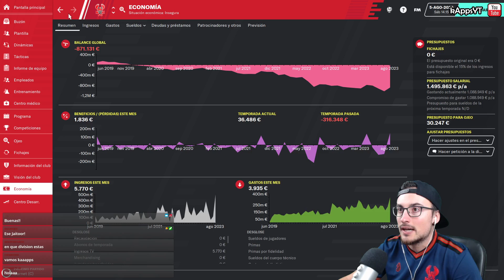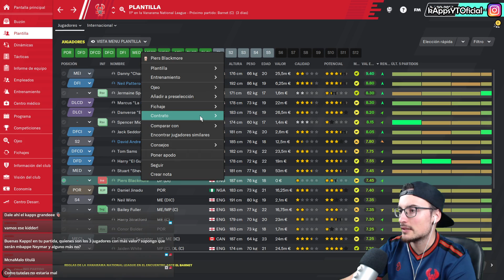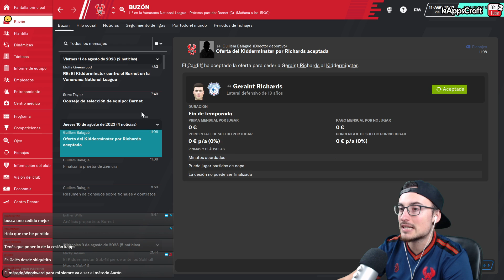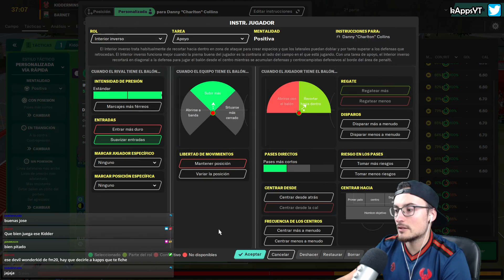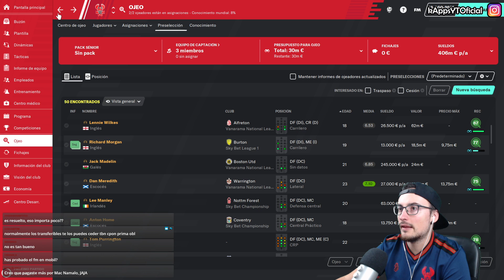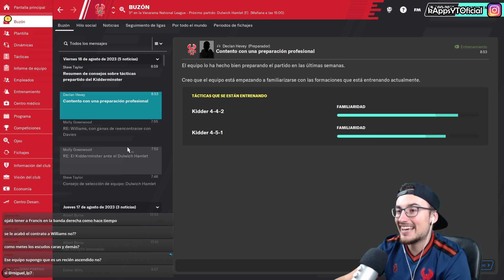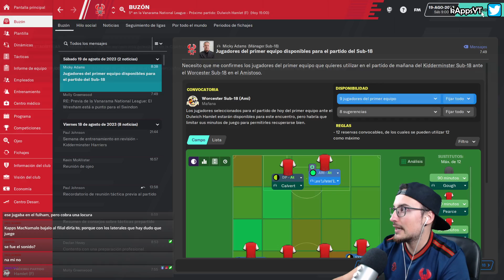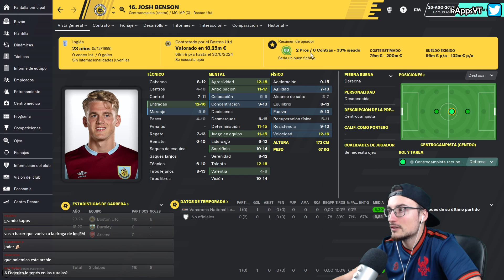En manos de la CANTERA #97 T.5 Kidderminster FC | Football Manager 2020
Esta serie pretende simular el “Camino a la Gloria” del Kidderminster Harries FC, equipo que inicialmente juega en la 6ª Div. Inglesa. La idea es jugar tantas partidas como sean posibles con este equipo durante todo el FM 20.
La partida se irá jugando al completo, mediante directos que iré haciendo en mi canal de Twitch y luego quedarán resubidos y resumidos en YouTube (excepto los ep. de pretemporada que quedarán al completo).

● El objetivo de la serie es hacer crecer al Kidderminster Harries FC lo máximo posible.

● Nuestro trabajo aquí será completo. Llevaremos a cabo toda la gestión del equipo. Desde empleados a tácticas del primer equipo, contrataciones y ventas, así como categorías inferiores.

● Esta serie iniciará en FM20 y acabará en este mismo juego también.

● En caso de que nos despidiesen durante el camino a la gloria, iniciaríamos con otro entrenador creado desde cero ajustándose a la situación actual del equipo (reputación y posicionamiento), continuando por donde lo hubiésemos dejado con el anterior entrenador que pasará a retirarse.

● Solo podremos fichar a aquellos jugadores conocidos por la red de ojeo de nuestros empleados (nada de buscar manualmente nombres concretos) o que hayan estado en el entorno cercano de nuestro equipo (ex rivales contra los que nos hayamos medido, jugadores que sobresaliesen en nuestras competiciones o aquellos que nos puedan filtrar la prensa por posible interés).

▬▬▬▬▬   PREGUNTAS FRECUENTES   ▬▬▬▬▬▬

El juego está pensado especialmente para jugarlo en PC, pero también tienes una versión reducida llamada FM Touch que está disponible para switch, smartphones y tablets (IOs y Android).

▹ ¿Dónde recomiendas comprar el juego?

A mí, siempre me ha parecido Instant-Gaming la mejor opción. Steam tiende a quedarse con un porcentaje elevado por tasas de gestión mientras que IG los vende prácticamente a precio de saldo.

Aquí tienes mi código de referido en IG para que así de paso, puedas ayudarme de forma indirecta